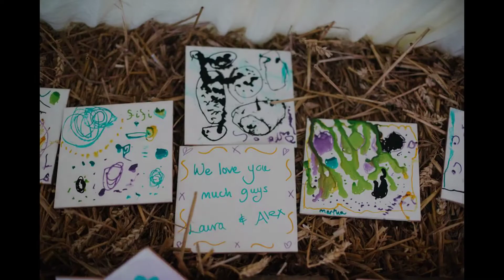Cornwall Wedding of Kate and Ryan | Wedding Photography by Stewart Girvan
It was so cool to be the wedding photographer for Kate and Ryan’s festival-themed wedding, which began with a memorable ceremony at the Alverton Hotel in Truro.

I’ve known Ryan for years, right back from my days at Truro College when I was trying to make it in the music industry as a drummer in a rock band. Long story, but basically… it didn’t work out. (Lol) Ryan, however is an extremely talented musician and plays in several bands. So when he asked me to shoot his wedding, I was excited. One thing I knew was that the music lineup was bound to be pretty epic!

Stewart Girvan Photography | Studio 2, The lofts, Gweal Pawl, Redruth, Cornwall TR15 3AN